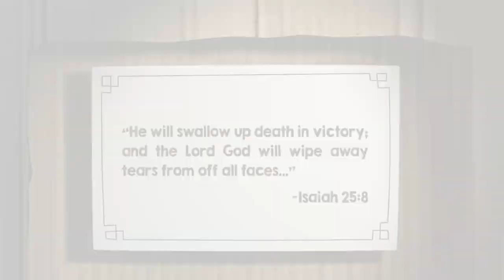Jesus Was Resurrected | Animated Scripture Lesson for Kids